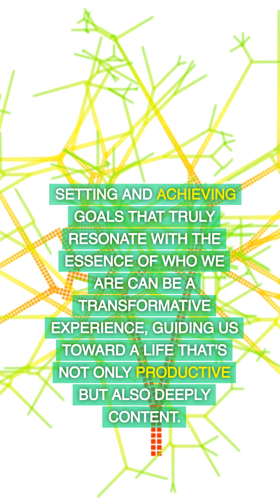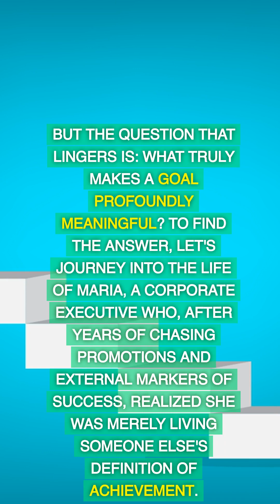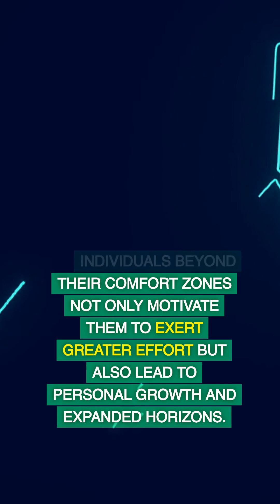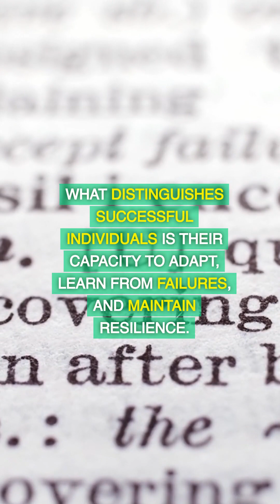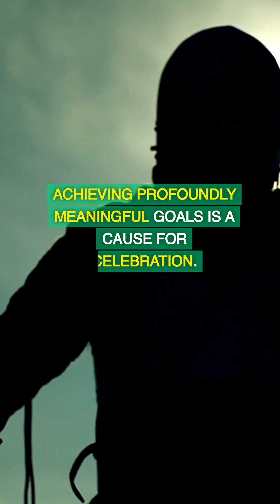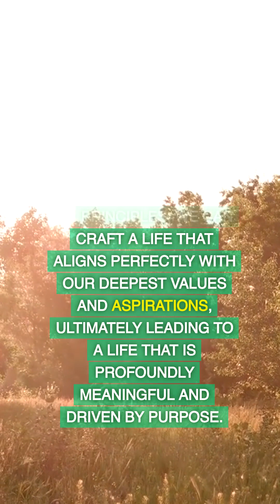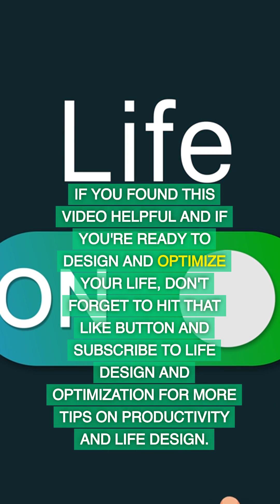The Science of Success: How to Set and Achieve Profoundly Meaningful Goals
Discover the secrets to achieving profoundly meaningful goals in our latest video, 'The Science of Success: How to Set and Achieve Profoundly Meaningful Goals.' We take you on a journey through real-life stories and data-backed research to uncover the essential elements of successful goal setting. From defining what truly matters to embracing self-efficacy, tracking progress, developing resilience, and celebrating achievements, we explore the science behind crafting a life of purpose, productivity, and contentment. Watch now for actionable insights!